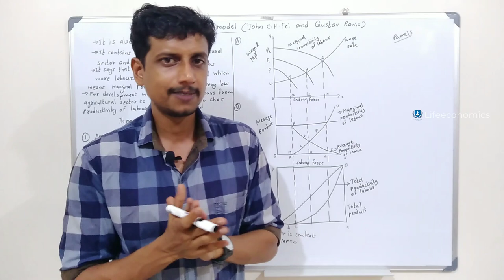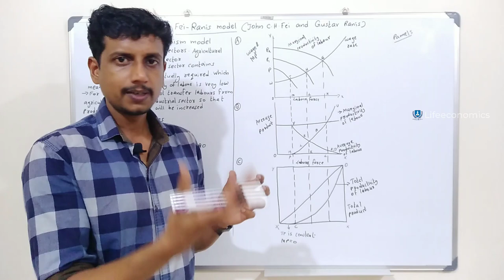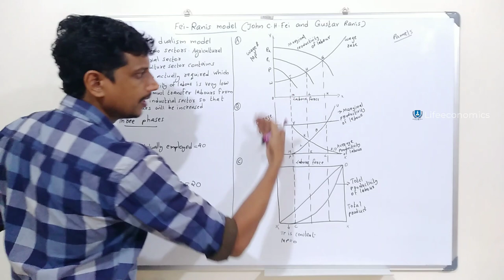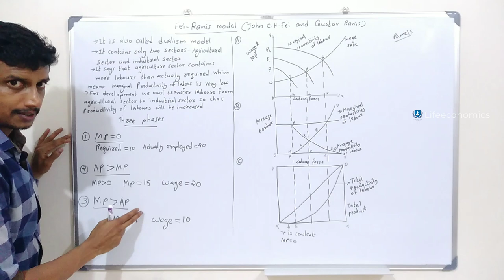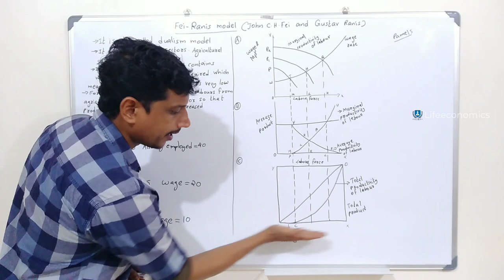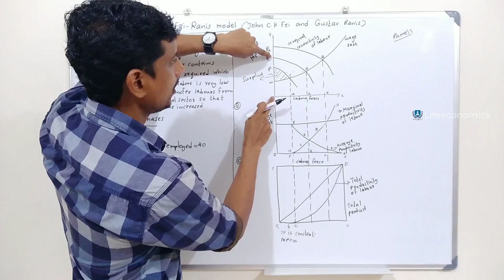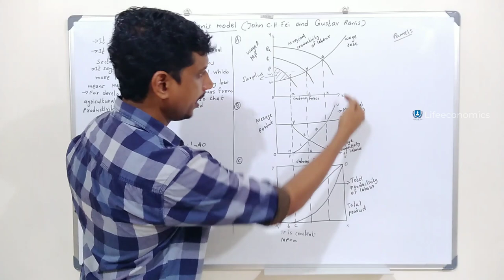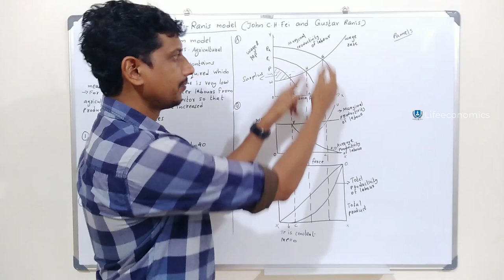Fei-Ranis model | Malayalam | Deepesh Manoharan | LIFE ECONOMICS